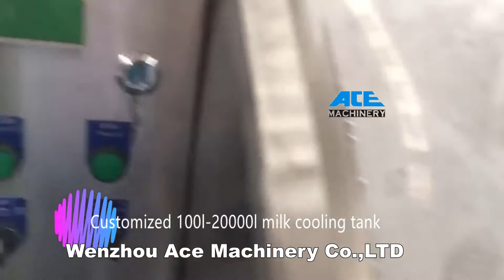Milk chiller machine Cooler Tank Milk Cooling Tank storage tank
Factory price Stainless Steel 304 316L Food grade 100L - 20000L Milk chiller machine Cooler Tank Milk Cooling Tank storage tank